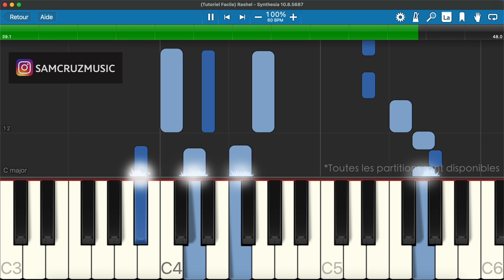(Tutoriel Facile) Mon ker y tremb (Rashel) - Sam Cruz Piano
✨ Tout est disponible sur les plateformes légales

Merci. 🙏🏼